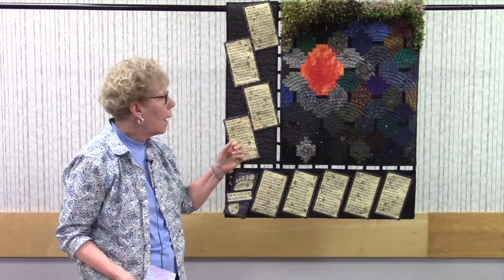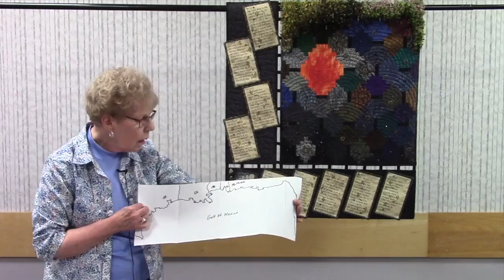Go Tell It at the Quilt Show! interview with Virginia Morrell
One quilt, one person, one video camera, three minutes = another quilt story saved!

"Go Tell It at the Quilt Show!" is a Quilt Alliance project designed to capture the stories of quilts where quiltmakers gather. This interview was filmed at Maine Quilts 2018 in Augusta, Maine.